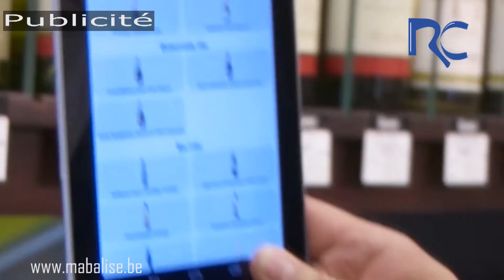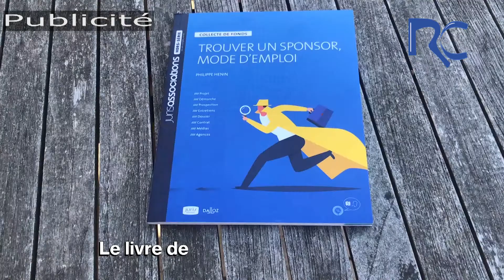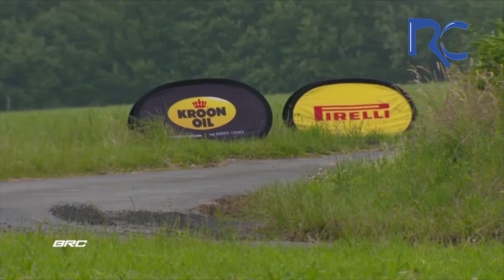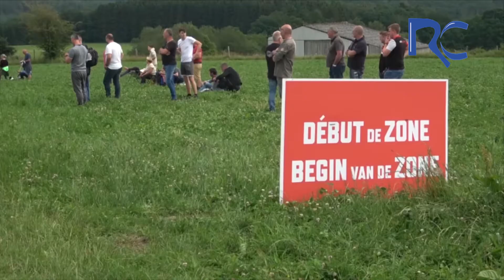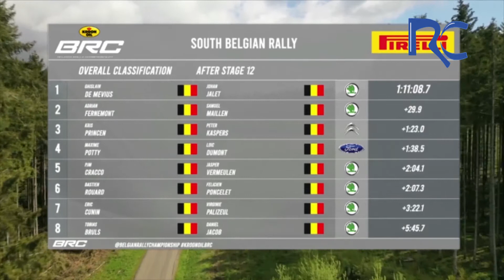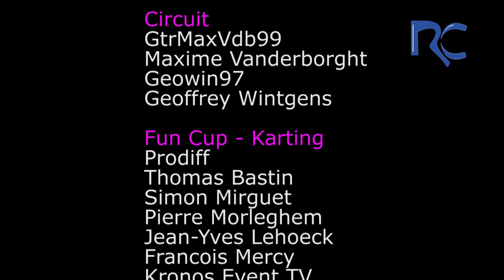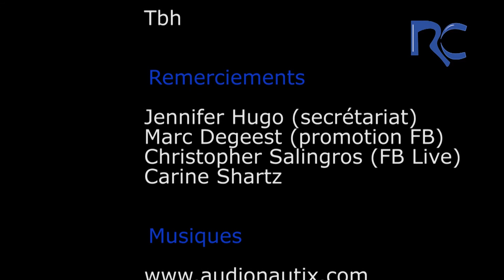RACING CHANNEL NUMERO 65 EMISSION AUTOMOBILE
Monteberg rally 0:18 / Ypres historique 4:53 / Course de cote de Trasenster 6:56 / SBR, South Belgian Rally 2021 9:30
Parution : 25 juillet 2021

Présentation : Yves Verbiest
Production : Racing Technic asbl
Directeur de Production : Philippe Henin

Ce programme vous est offert grâce à Ma Balise, marketing de proximité.
Avec une petite balise NFC tag, communiquez avec votre cible sur son smartphone, au bon endroit, au bon moment, avec le message qu'elle attend, le tout sans être intrusif !  Grâce à sa plateforme, Ma balise vous permet de créer tous vos messages au format exclusivement mobile à l'aide de canevas   simples à compléter.

Envie de soutenir Racing Channel ? C'est gratuit pour vous !

Retrouvez les goodies Racing Channel dans notre boutique sur la plateforme de commerce local In My Zone

Nos partenaires videos avec lesquels nous travaillons régulièrement pour vous offrir une émission de qualité telle que vous l'attendez chaque mois :

Pour nos émissions, nous collaborons aussi avec le BRC, Chris Courtyn video productions, Kronos Event, Prodiff, Voitures de Légende.

Ci-dessous, vous retrouverez toutes les ressources que nous utilisons pour réaliser nos reportages vidéos . 📷 PHOTO/VIDEO : Camera JVC GY-HM-70E Pour les images embarquées, nous utilisons les cameras Hyvid